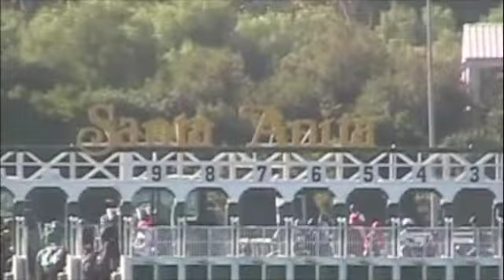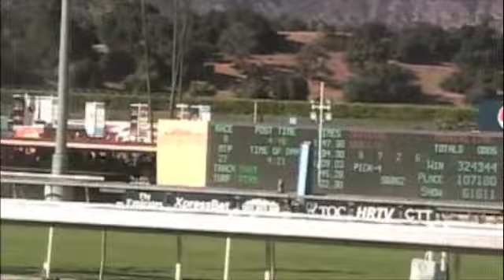Breeders' Cup Contender - Game On Dude Leaves No Doubt in Goodwood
Game On Dude followed up a controversial victory in the Santa Anita Handicap (Grade I) earlier this year by pressing the pace throughout and holding on by half a length as the even-money favorite to win the $250,000 Goodwood at a mile and a quarter on Santa Anita's main track.

"He's got more balls than any guy I've dated," said jockey Chantal Sutherland of the horse that has given her the only two Grade I wins of her career and the reason why she's still riding in Southern California.

Game On Dude has now won all three tries over Santa Anita's main track and trainer Bob Baffert confirmed his millionaire's next race would be the $5 million Breeders' Cup Classic at Churchill Downs on November 5.

Five-to-1 third choice Awesome Gem closed to finish second to give him five runner-up finishes in 11 career starts at the distance and the "other"  Baffert, Coil, held on for third as the 2-to-1 second choice.

Also check out my So Cal Scoop Blog on Horse Racing Nation!